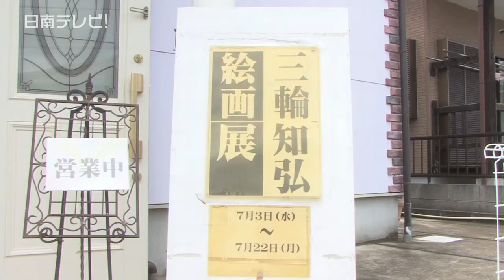三輪知弘展が開催（宮崎県日南市）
三輪知弘さん（53歳・神奈川県在住）による油絵の作品展が開かれています。　製作者の三輪さんは宮崎市出身で、大学時代から絵を描いています。

　ギャラリーには２９点の幻想的な作品が展示。　幅１７０センチ・高さ９１センチあるキャンバスに描かれた作品「瀑（ばく）」は、たくさんの水しぶきと、石の細かい質感など細かく表現されています。

　三輪さんは「自由に想像して描いた絵を鑑賞して頂くことで、楽しんで頂ければ」と話していました。

　作品展は、日南市吾田にあるギャラリー花みずきで７月２２日まで開かれ、７月３０日から８月４日までは宮崎市内（青木画廊）で行われます。